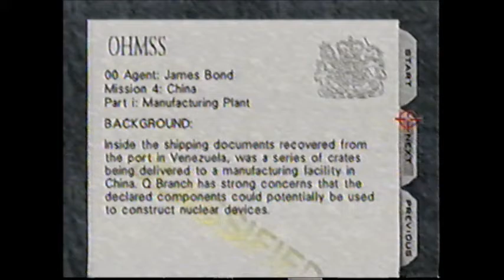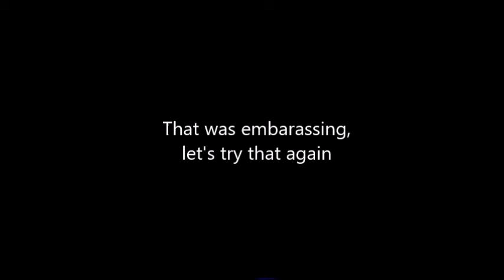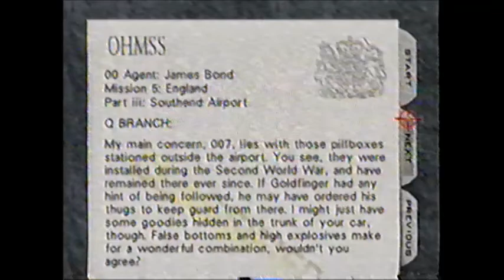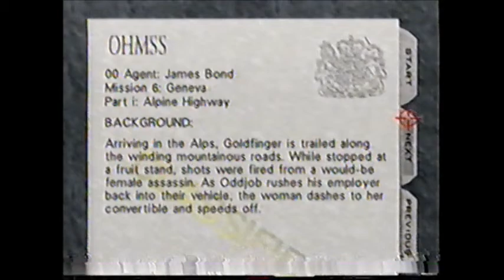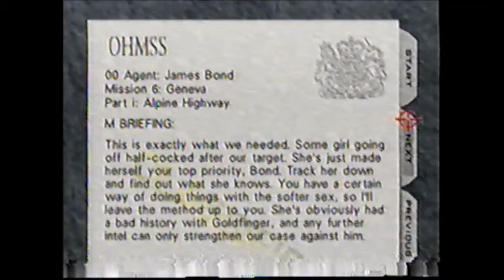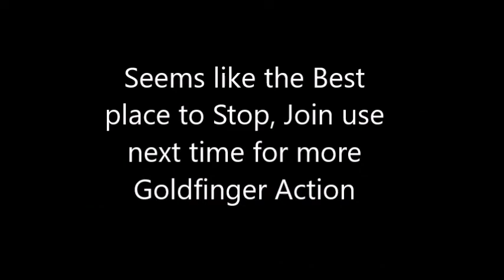Goldfinger VHS Part 2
I have been meaning to put this video up for a while, but other projects came up. Part 3 I'm pretty sure will be the conclusion. Hope you enjoy.